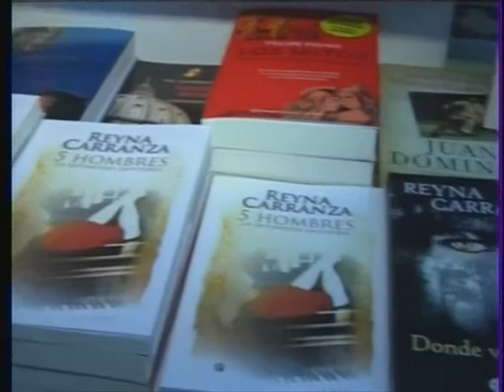parte 1 DETRAS DE LAS PALABRAS, CANAL 10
REYNA CARRANZA ESCRITORA CON RICARDO FONSECA